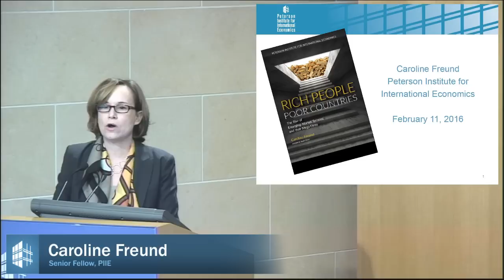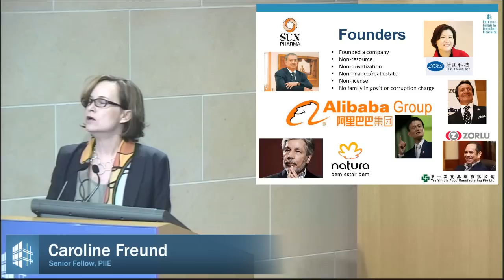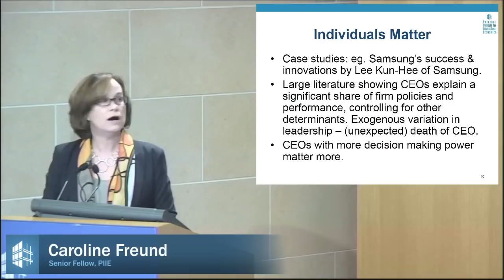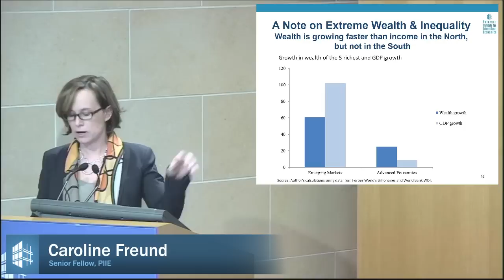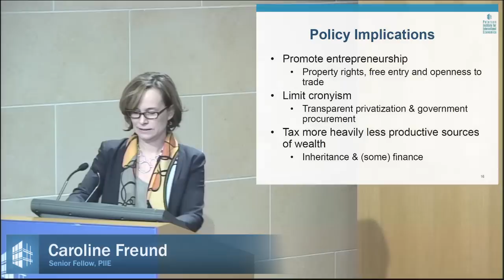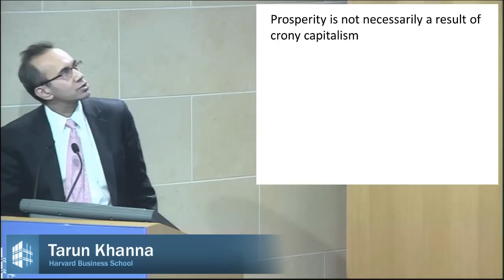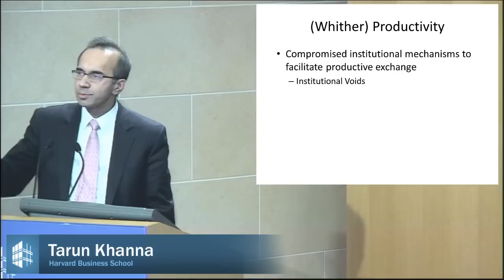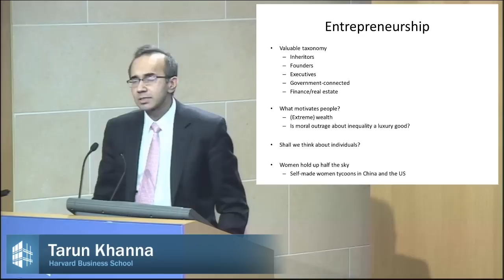Book Release: Rich People Poor Countries: The Rise of Emerging-Market Tycoons and their Mega Firms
The Peterson Institute releases its new study, Rich People Poor Countries: The Rise of Emerging-Market Tycoons and their Mega Firms, by Caroline Freund, on February 11, 2016. Freund presents her innovative take on corporate innovation, growth, and inequality, which combines insights from new trade research, growth theory, and an original dataset of global business founders and billionaires.  Tyler Cowen of George Mason University, and Tarun Khanna of Harvard Business School, provide comments.